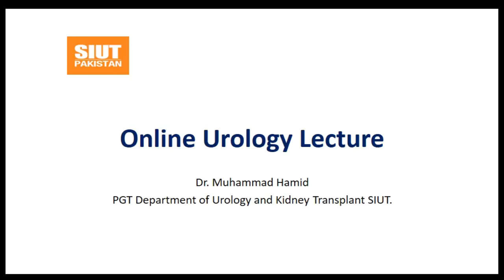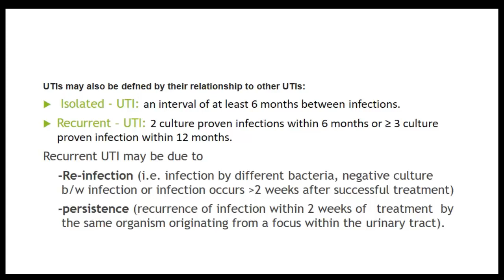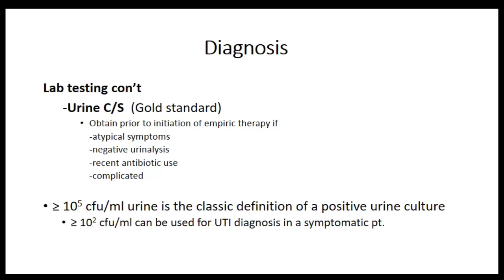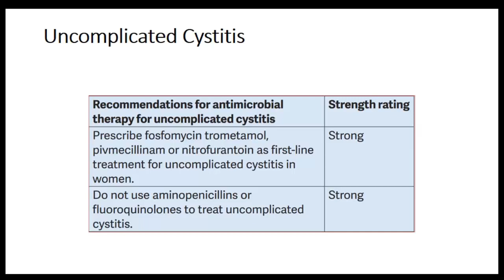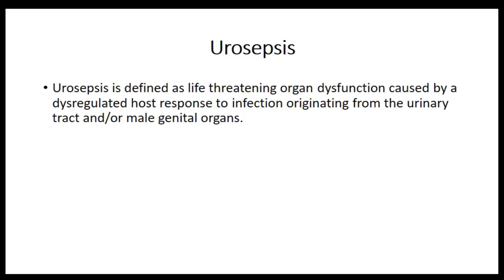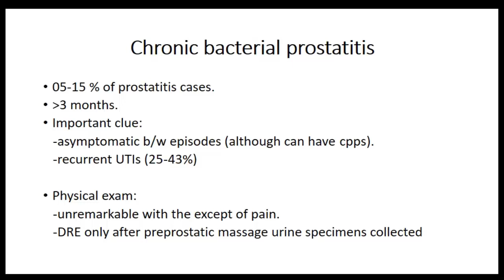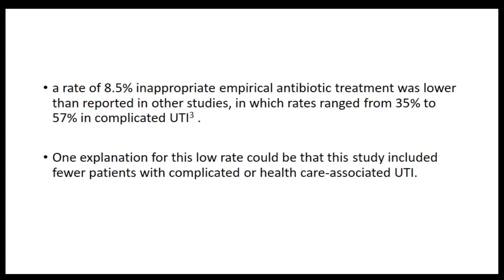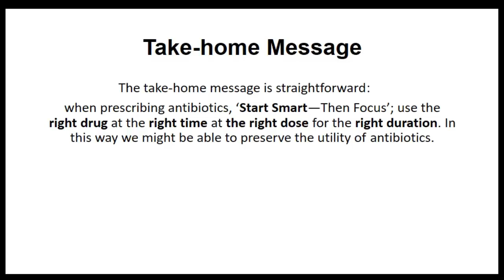Journal Club at SIUT: Principles of empirical antibiotic therapy in Urological infections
Online Journal Club at SIUT on 24th April 2020: Principles of empirical antibiotic therapy in Urological infections